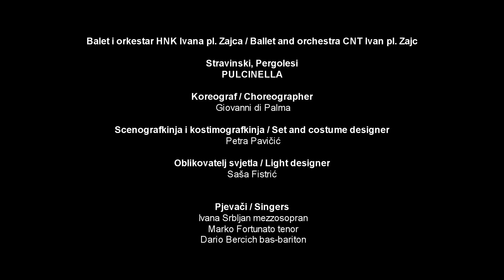Balet HNK Ivana pl. Zajca APOLON&PULCINELLA trailer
Nakon, priznajemo, predugog čekanja – Balet riječkog HNK ponovno pleše uz orkestar riječke Opere. Povod tome su dva djela Igora Stravinskog, vodećeg među predvodnicima modernih tendencija u klasičnoj glazbi dvadesetog stoljeća i, uz Čajkovskog, najistaknutijeg skladatelja baletne glazbe.
"Apolona" koreografira Martin Chaix, a "Pulcinellu" Giovanni Di Palma.
 Balet riječkog HNK odabrao je ova dva koreografa kako bi obnovio umijeće plesanja na špici, predstavljajući time uvijek izazovan neoklasičan baletni stil.